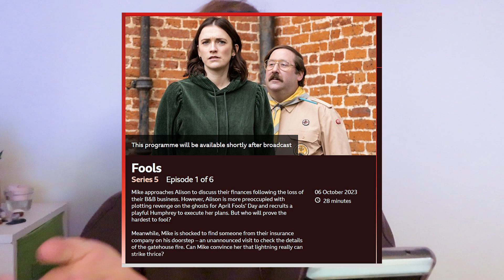Reacting to the final trailer for Ghosts! (Series 5 Theories)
(Any donations will go to better equipment eg lights, camera, and to subscriptions for streaming services/buying tv shows/films so I can review them)